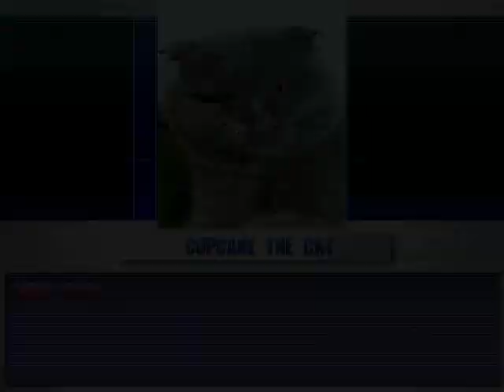Mugen Request - Cupcake, Waluigi, Tifa, and S. Butterfly vs He Man, Taz, Aardvark, and Oggy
Next is here about of requested about by JeffTheKillerIsAwsome FTW CaillouSucks.